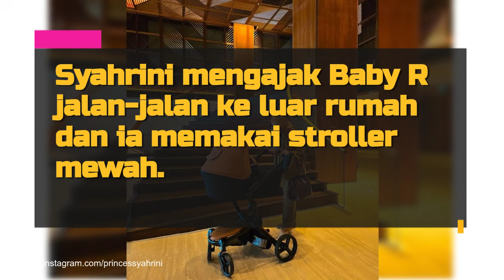Potret Stroller Mewah Baby R Anak Syahrini, Mirip dengan Milik Erina Gudono - Seharga Motor Baru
Syahrini baru saja mengajak anak perempuannya, Baby R jalan-jalan ke luar rumah. Ini adalah kali pertama Syahrini mengajak anaknya pergi dan mereka memakai stroller untuk membawa Baby R.